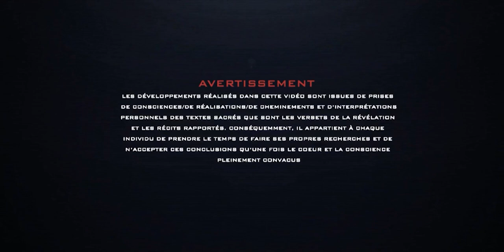La Dimension Secrète Des Ablutions | Le Chemin Vers La Paix Intérieure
Les ablutions constituent le processus de lavage que nous reproduisons 5 fois par jours. Ce processus est un prérequis à la lecture de la révélation sacrée ainsi qu'à la réalisation de la prière.

Mais combien méditons-nous sur la dimension cachée/mystique/subtile de ces actions que nous réalisons au quotidien? De nos jours, il y a cette grande méprise avec l'idée que les rituels prescris dans la tradition islamique seraient purement physique. En réalité, pour chaque action, il y a toujours une réalité profonde qui s'opère.

Il est temps maintenant d'exposer ces réalités cachées (souvent négligées) que les gnostiques ('Urafa) nous transmettent, fermement ancrées dans le Qur'an et les ahadiths.

Conférencier: Mohamed Amine